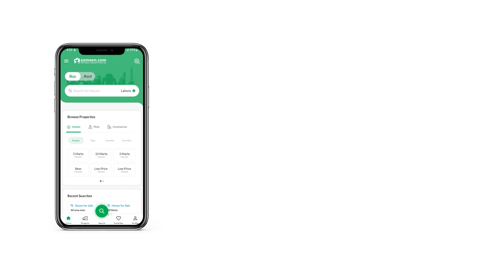12 MARLA RESIDENTIAL PLOT FOR SALE IN SECTOR F BAHRIA TOWN LAHORE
12 Marla Pair Plots For Sale In Tauheed Block, HOT Location @ 145 Lac Each. Possession, Utility Charges and Excess Land Also Paid. All Dues Clear Deal. Both Plots Asking Price Is 290 Lacs. Price Is Negotiable. Single Plot Can Also Be Sold.

Signature Property Network (Bahria Town Authorized Dealer) Is Offering Pair Plots No. 67/9 And 67/10 Tauheed Block. Gift For Two Brothers, Relatives Or Friends Who Wish To Live Together In A Peaceful and Lush Green Housing Society.

These Plots Are Direct From Sellers, Meeting Can Also Arranged With Sellers in order To Make A Fair and Transparent Deal For Both Parties.

Don'T Miss This Golden Opportunity Before the Inauguration Of Lahore RING ROAD SL Loop-3 Which Will Connect Multan Road To Raiwind Road Lahore Via Bahria Town Lahore Within a Few Weeks. Prices Are Likely To Appreciate Due To Ring Road Connectivity.

Bahria Town Amenities
Beautiful Parks
Winter Land
Cinemas
Hospitals
Schools
Eiffel Tower Replica
Health Clubs
Shopping Malls
Restaurants
Recreational Centers
World Class Mosques
Highly Maintained Parks
24 Hours Security Patrolling
Fire Fighting Facility
Garbage Collection
Uninterrupted Power Supply With Backup Electric Generators
24 Hours On Call Maintenance Facility &Amp; Many More. . . . . . . .

Thanks For Visiting This Add. Have A Blessed Day :)